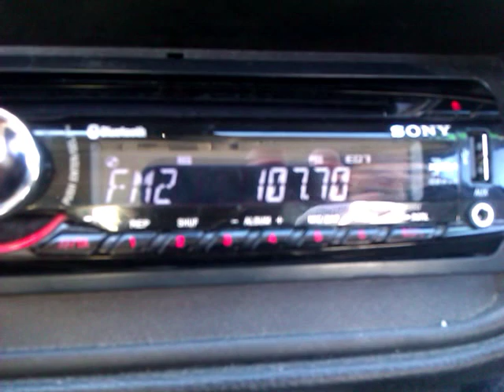Onda Vip, Caniles, Granada, 107.6 captada en La Iruela, Jaen